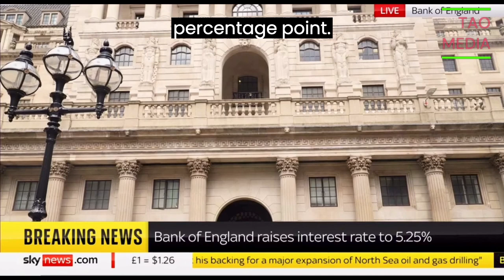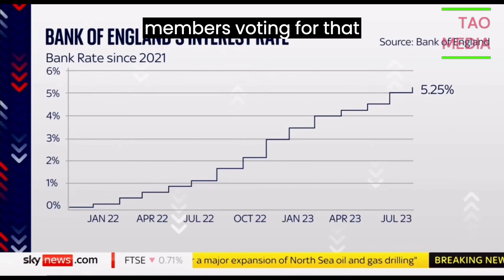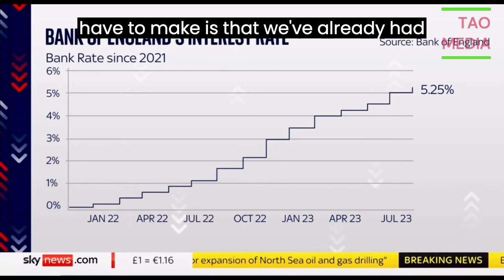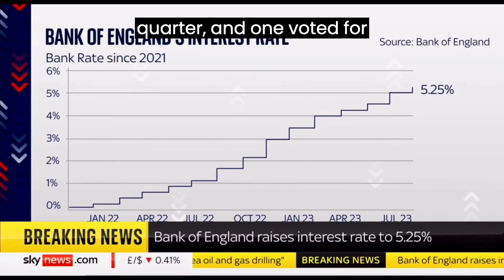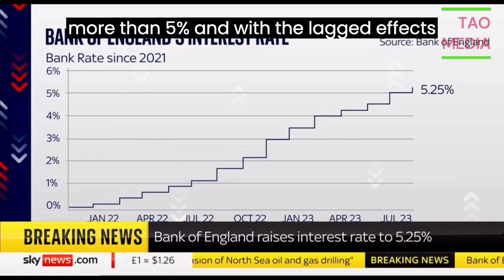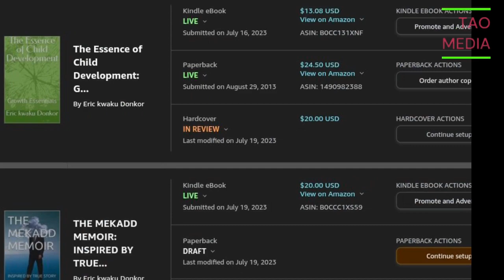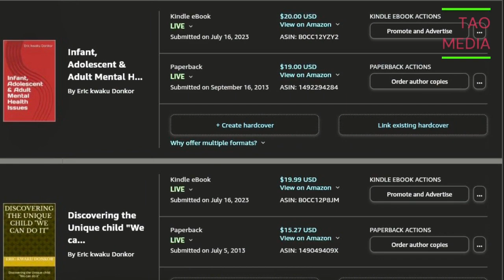UK INTEREST RATE ON THE RISE: WHAT DOES IT MEAN TO YOUR COST OF LIVING